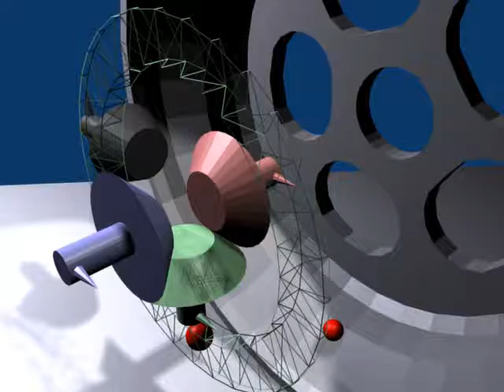Differential Straight Ahead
This models an automotive differential while the vehicle is under power and moving straight ahead. For convenience, the dark gray pinion gear represents a 4.0:1 final drive ratio. The red indexing spheres on the ring gear and wheel are provided to count rotations. (See also "Differential with One Axle Static" video.)